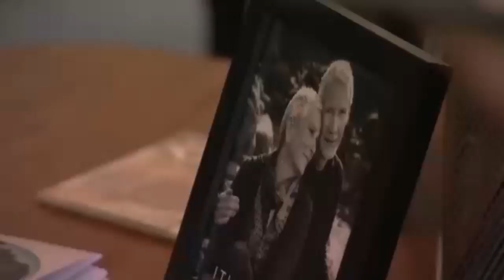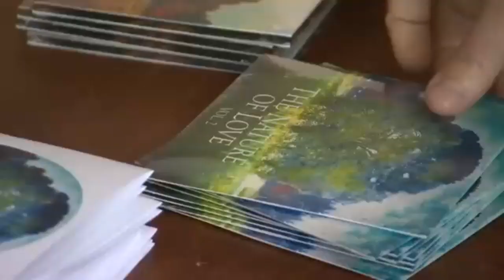Oregon composer with Alzheimer's works with pianist to save original music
Steve Goodwin, an Oregon composer, worked with Naomi LaViolette, a pianist with perfect pitch, to recreate dozens of original songs.